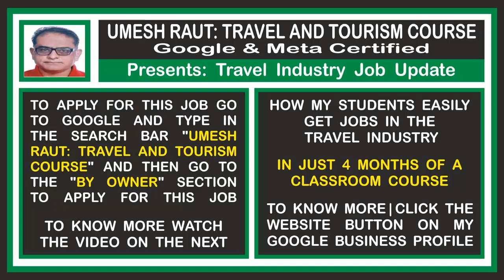Flight Centre Travel Group